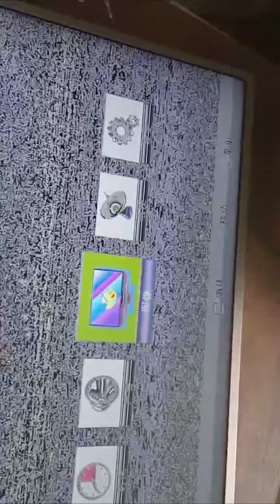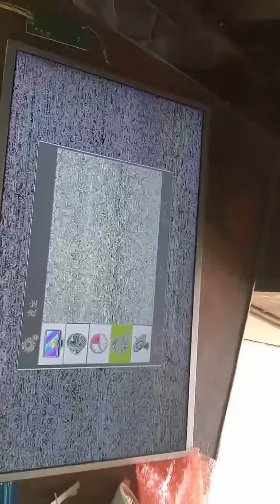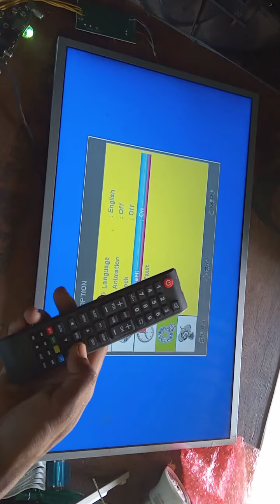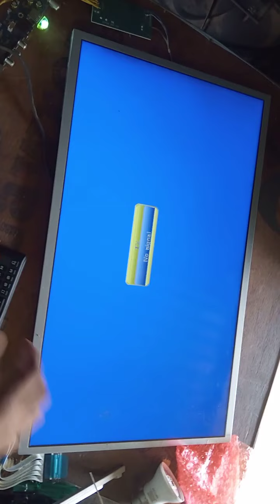v56u11 LED LCD modher bord install,How to install v56u11 LED LCD TV modher bard